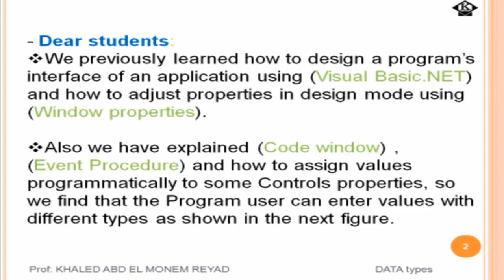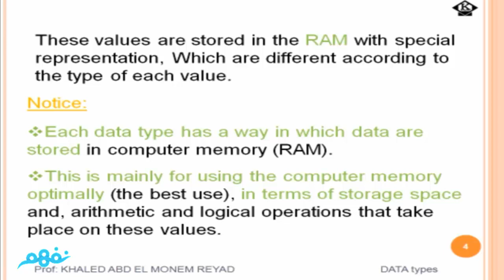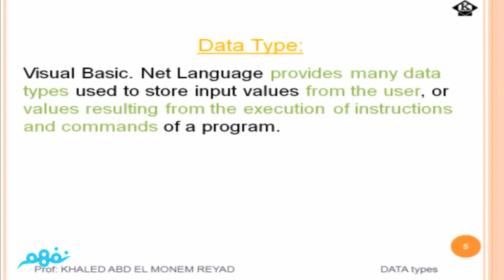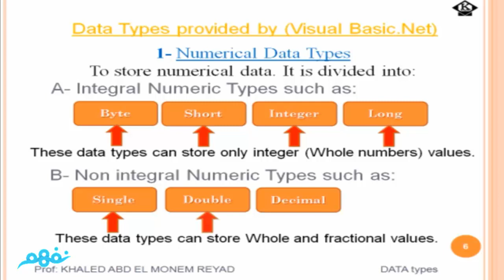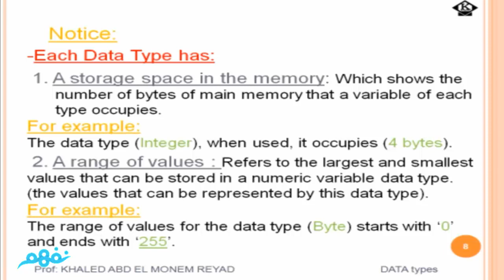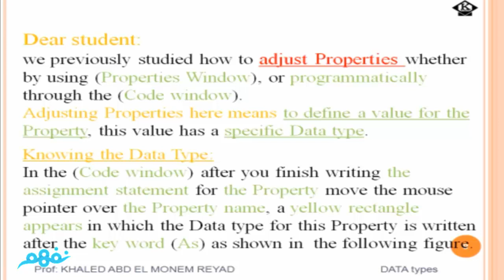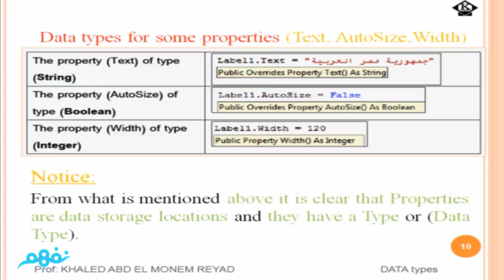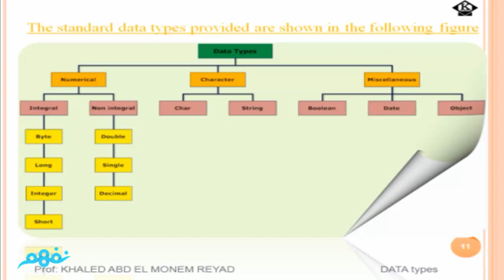Data types | الفصل الأول | حاسب آلي لغات | للصف الثالث الإعدادي | المنهج المصري | نفهم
(شرح أ. خالد عبد المنعم -